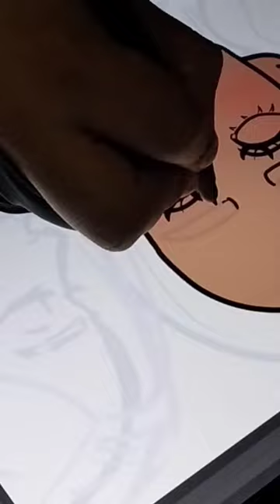Dibujando cejas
Un vídeo corto mostrándoles un acercamiento del proceso